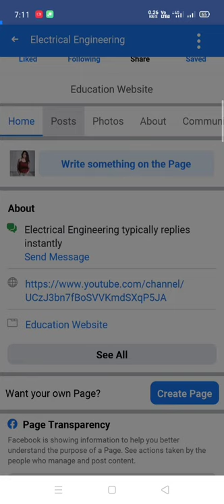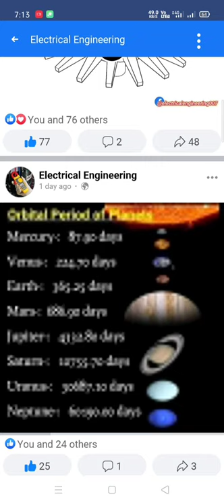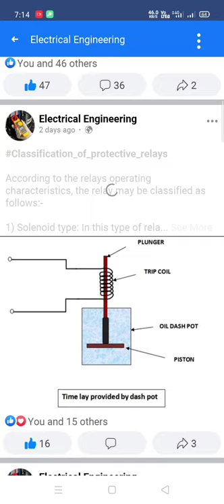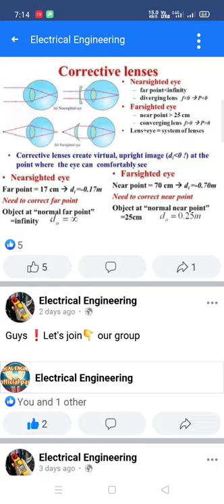Follow our Facebook page||Electrical engineering educational page Know more knowledge ⚡⚡💡💡⚡⚡💡⚡💡🔥🔥🔥🔥🔥